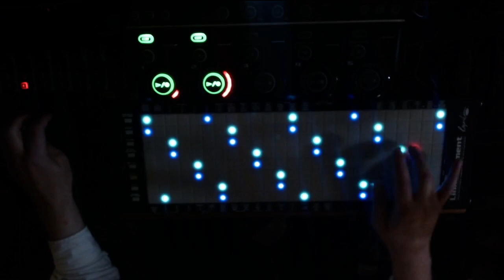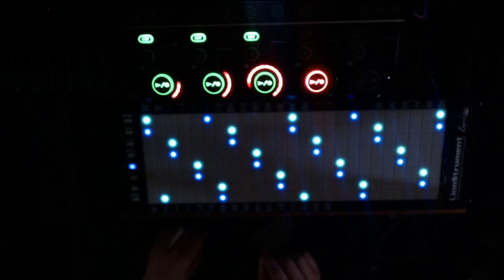Linnstrument + Swam Violin, Cello, English Horn + Oboe Live Looping test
I managed to finally reinstall and configure the SWAM libraries. It's going to take a while to fully train the fingers, but yay, I can play violin again.